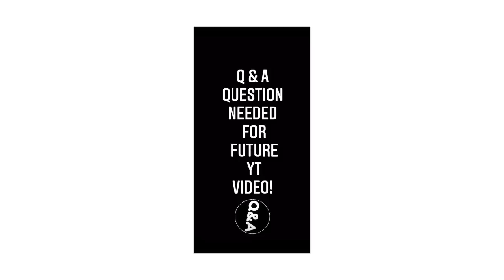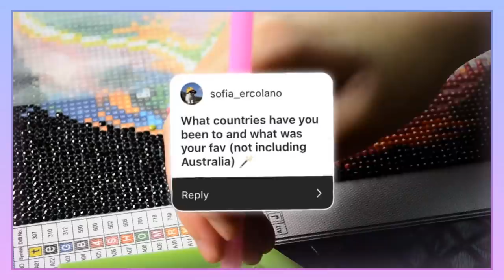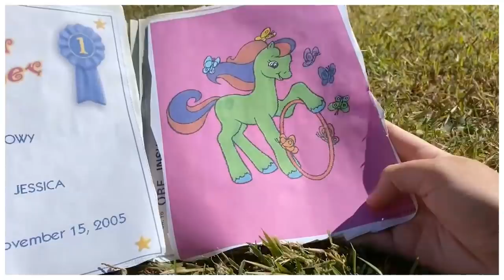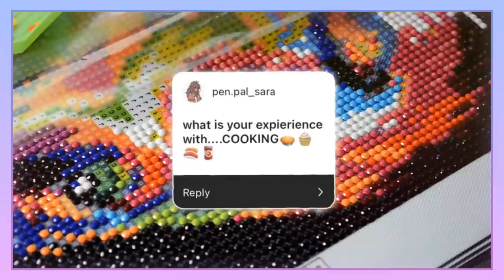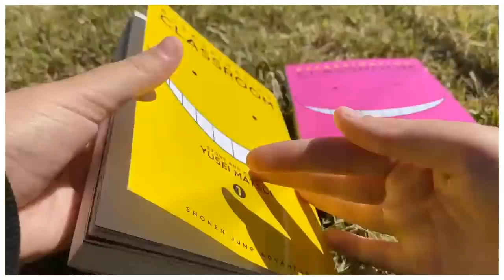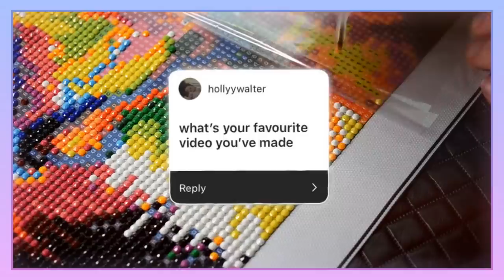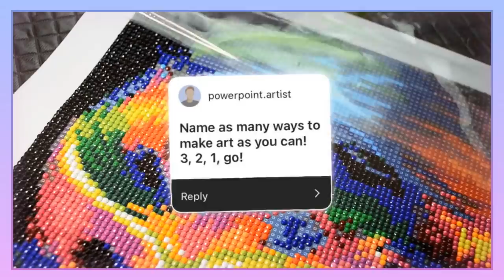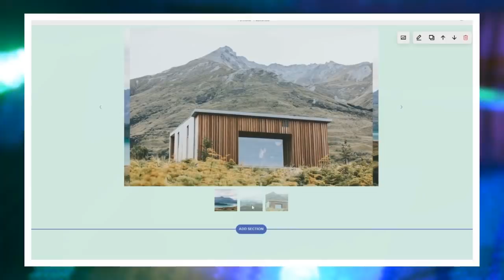My YouTube Crush...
2 years after my first Q&A, we've finally gone for round 2. Today I'll be answering all your questions that were sent via Instagram... hopefully you guys can get to know me a little better :)

Big THANK YOU to my amazing Wobbly Bois:

⦿ Vivian Fischer
⦿ Thomas Jensen
⦿ Gladian00b
⦿ Horror Rewind
⦿ Maritza Mar
⦿ Robert Ewing
⦿ Amber Lampe
⦿ Aieclakx
⦿ Andrew
⦿ Mia Bennett
⦿ Bethany Allen
⦿ Brittany Hinkle
⦿ CreativeJamiePlays
⦿ Denay
⦿ Jasper Topham
⦿ Joanne De Simone
⦿ Josie Woahsie
⦿ Mr Skittles
⦿ teabear124
⦿ Wild Horizon

Written, narrated and created by:
JellyJess

I have the rights to use the audio in this video!